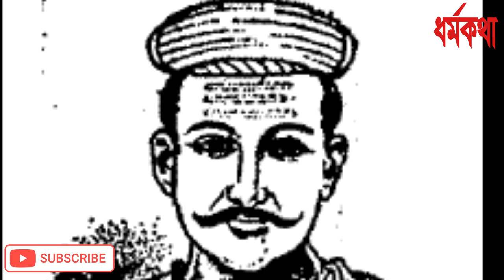কিভাবে শুরু হল দুুর্গাপূজা? || দুুর্গা পূজার ইতিহাস || History of Durga Puja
কিভাবে শুরু হল দুর্গা পূজা? বাঙালীর দুর্গা পুজার ইতিহাস ( History of Durga Puja) নিয়েই এই ভিডিওটি তৈরি করা হয়েছে।  মহালয়া থেকে শুরু হয়ে ষষ্ঠী, সপ্তমী, অষ্টমী, নবমী ও দশমীতে পুর্ণতা পায়। কিন্তু বাঙালী সমাজে দুর্গা পূজার ইতিহাস একটু অন্যরকম যা এই ভিডিওতে তুলে ধরা হয়েছে।
দুর্গা পূজা আজ আমরা যেমন দেখছি, প্রাচীন কাল থেকে এমন ছিল না। অনেক পর্যায়ে পরিবর্তিত হয়ে আজকের অবস্থানে এসে পৌছেছে এই প্রাণের উৎসব। তবে এর অতীত ঐতিহ্য জেনে রাখা আমাদের নৈতিক কর্তব্য।